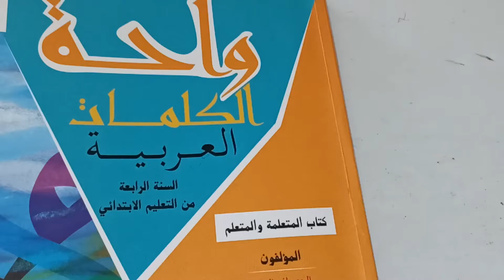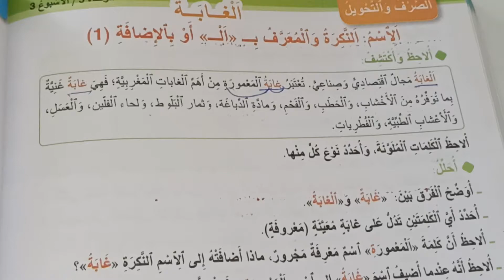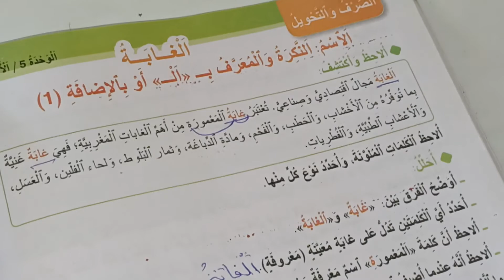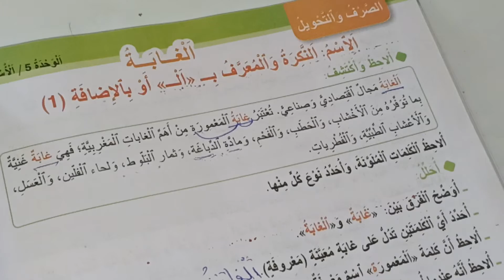واحة الكلمات العربية المستوى الرابع صفحة:172/الاسم النكرة والمعرفة ب ال أو بالإضافة